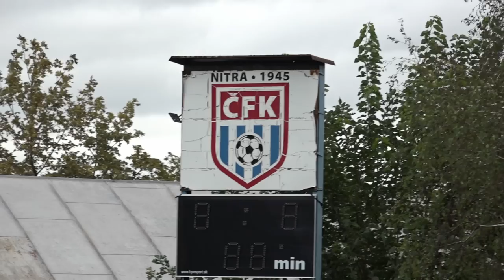ČFK Nitra 🆚 AC Nitra │ INÁ LIGA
Bitka o Nitru priniesla hviezdne 🤩 obsadenie, viac než 1200 divákov 👍, odkaz ministrovi 🙈 a zahodené tutovky. 🤭 A komu fandili diváci? No predsa Nitre! 😀
Čermáňsky FK Nitra 🆚 AC Nitra - futbal (8. liga │ ObFZ Nitra)

Túto reláciu Vám prináša internetový obchod Prevádzkareň.sk – všetko, čo potrebujete pod jednou strechou

ČERMÁŇSKY FK NITRA
Zostava: #1 Ivan Hanakovič © – #6 Marián Ďatko, #3 Mário Malý, #13 Kristián Ondrejkovič, #10 Viktor Hoffej, #11 Nikolas Kupec, #9 Adam Ďurica, #4 Patrik Kolárik, #2 Samuel Kováčik, #19 Henrich Benčík, #18 Boris Bruckner

Náhradníci: #7 Stanislav Kucharský, #16 Pavol Demény, #5 Yevhenii Lupka, #15 Marek Hlavatovič, #12 Richard Manduch, #8 Tomáš Kováčik, #17 Maximilián Manduch, #21 Henrik Zelka

Realizačný tím: Miroslav Svýba (Tréner), Richard Fogl (Vedúci družstva), Jozef Kučera (Lekár)

AC NITRA - FUTBAL
Zostava: #1 Adam Arpáš – #3 Martin Tóth ©, #97 Štefan Korman, #15 Jakub Blaži, #17 Martin Mada, #6 Tomáš Kóňa, #14 Miloš Šimončič, #11 Tomáš Hambálek, #9 Ľudovít Černý, #10 Dominik Civáň, #7 Oleksii Osypenko

Náhradníci:, #30 Juraj Šima, #8 Matúš Levčík, #37 Rastislav Lehocký, #27 Tomáš Varga, #29 René Mrlík, #13 Jakub Babulic, #20 Mário Horváth

Realizačný tím: Miloš Šimončič (Tréner), Štefan Balla (Vedúci družstva), Štefan Balla (Fyzioterapeut)

0:00 Úvod
1:39 Predzápasové rozhovory
1:52 1. polčas
4:13 Polčasové rozhovory
8:29 2. polčas
10:02 Pozápasové rozhovory